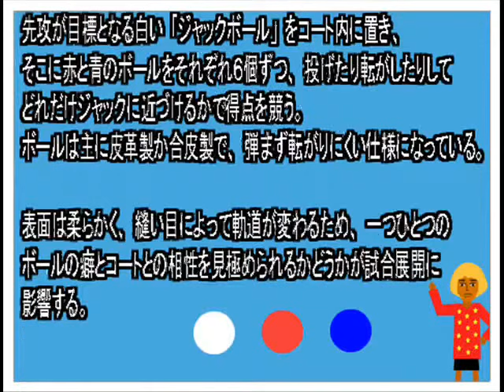リオ パラリンピック6日目